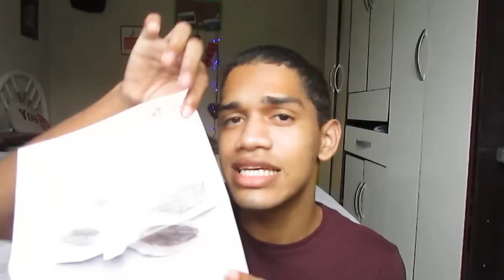COMO FAZER MACARRÃO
▼ME SIGA NO TWITTER, SNAP OU INSTAGRAM▼

DARIO PRIOLLI
Caixa Postal 32
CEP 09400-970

bjos